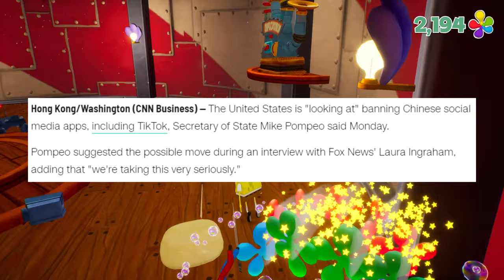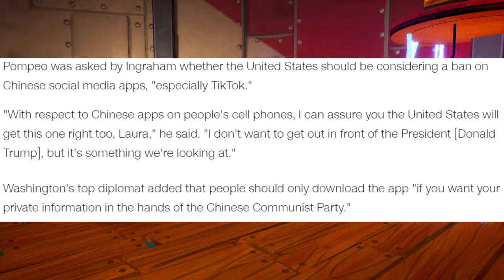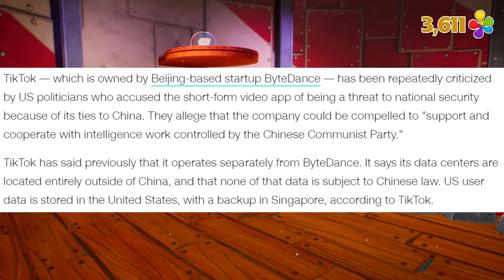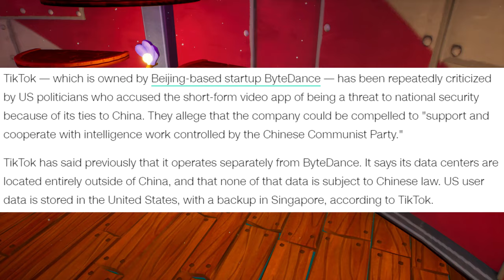The U.S. is About to BAN TikTok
The U.S. will likely be banning TikTok very soon. It was announced this week that the popular social media app may be banned in the U.S. over major privacy concerns involving the China based app.